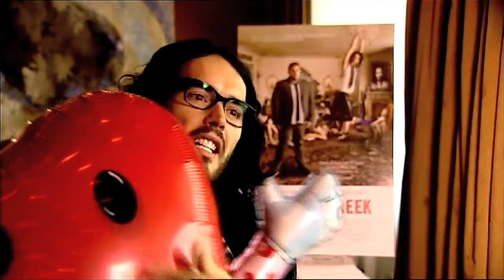Get Him To The Greek - Interview Russell Brand + Jonah Hill - Pathé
Russell Brand and Jonah Hill were in Amsterdam to promote their film Get Him To The Greek. Things went cray. Really, cray. Russell put my glasses in his pants. Yup. No lie.